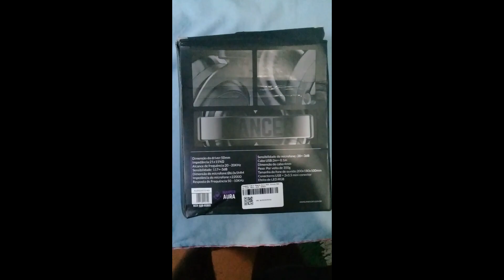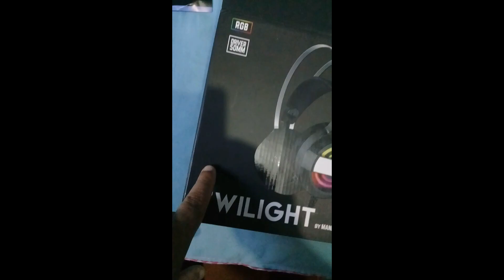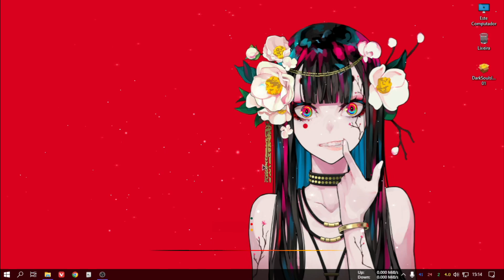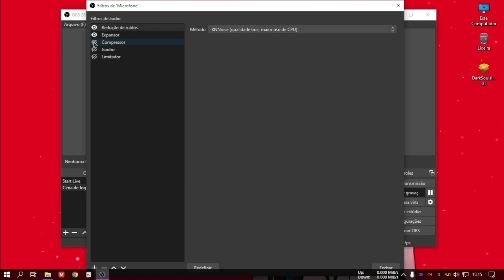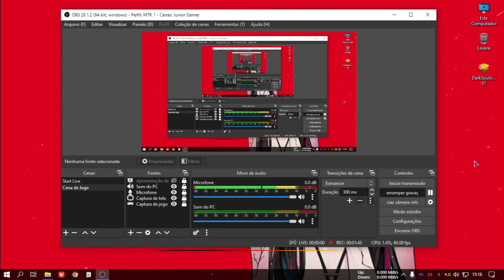Headset Gamer Mancer Aura #01 - Completo PT-BR [Unboxing Full HD 60fps]